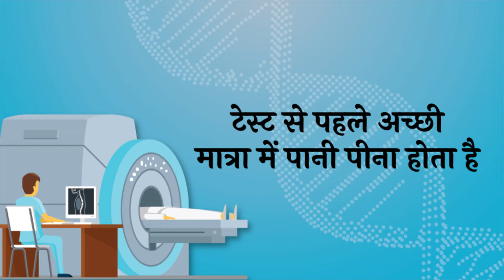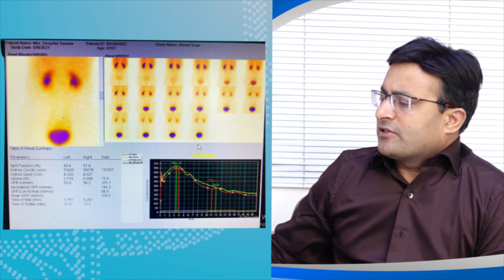DTPA renal scan - why , how, when , डीटीपीए रीनल स्कैन क्या है, कब, क्यों, कैसे होता है और खर्च I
डीटीपीए रीनल स्कैन

डीटीपीए रीनल स्कैन क्यों किया जाता है? – Why is the DTPA renal scan done in Hindi?
डीटीपीए रीनल स्कैन की तैयारी – How should I prepare for the DTPA renal scan in Hindi?
डीटीपीए रीनल स्कैन कैसे होता है – What is the procedure of a DTPA renal scan in Hindi?
डीटीपीए रीनल स्कैन के दौरान कैसा महसूस होता है – How does a DTPA renal scan feel in Hindi?
डीटीपीए रीनल स्कैन के परिणामों का क्या मतलब है? – What do the results of the DTPA renal scan mean in Hindi?
डीटीपीए रीनल स्कैन के जोखिम और लाभ – What are the risks and benefits of the DTPA renal scan in Hindi?
डीटीपीए रीनल स्कैन के बाद क्या होता है? – What happens after the DTPA renal scan in Hindi?
डीटीपीए रीनल स्कैन के साथ और कौन से टेस्ट किए जा सकते हैं – What other tests can be done with the DTPA renal scan in Hindi?